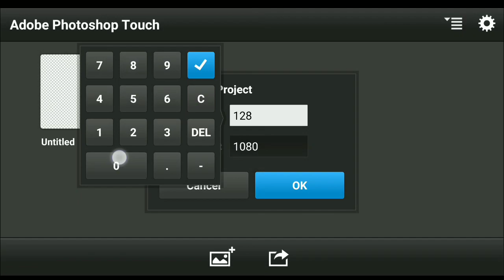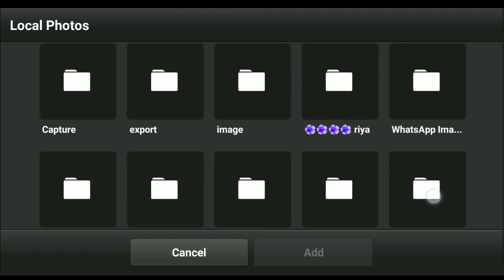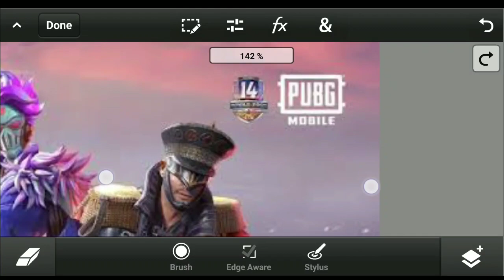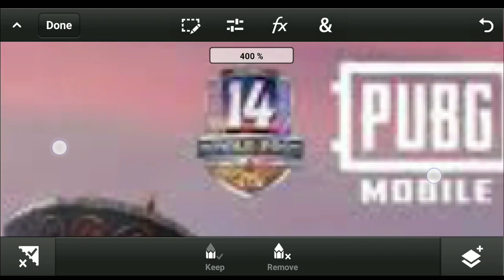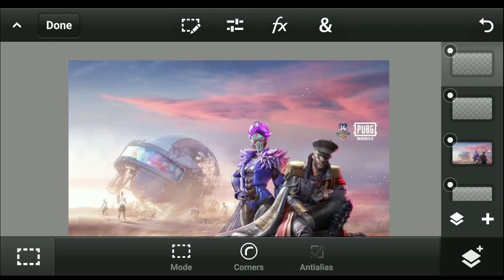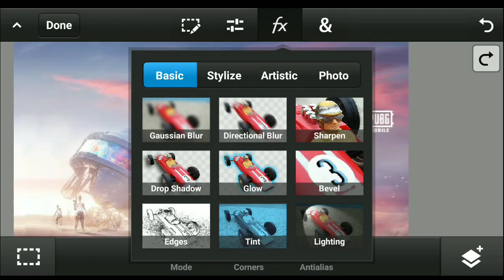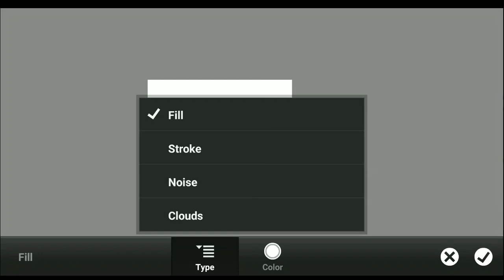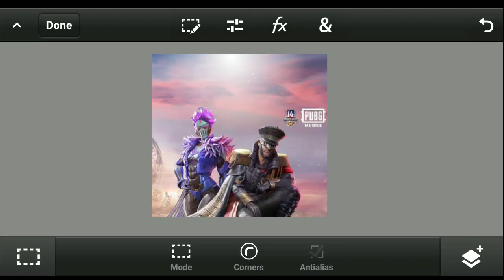⏸Photoshop Touch 🔥 Beginner guide _PS TOUCH GUIDE FOR BEGINNERS|HOW TO USE PS TOUCH| sorif#1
1.Photoshop Touch Detailed & complete tutorial TOOLS Explained in HINDI - NSB Pictures
2.Ps touch complete tutorial for beginners step by step in hindi | ps touch all tools explained.
1)Ps touch ko use kaise kare
2)ps touch beginners tutorial
3)ps touch mei photo ko save kaise kare
4)ps touch mei photo ka background erase kaise kare
5)ps touch full tutorial
6)ps touch full tutorial for beginners step by step
7)ps touch
8)photo editing app ps touch
9)photoshop touch
10.Ps touch editing tutorials | part 1 | about Toolbars | Android
11.PS TOUCH GUIDE FOR BEGINNERS(part-1)| HOW TO USE PS TOUCH| PS TOUCH TIPS AND TRICKS
12.Ps touch complete tutorial for beginners step by step in hindi | ps touch all tools explained.|
13.How To Use PHOTOSHOP Touch App Full Details Explained
14.Full Details About Adobe Photoshop Touch App || How To Use Photoshop Touch || Explain In Hindi